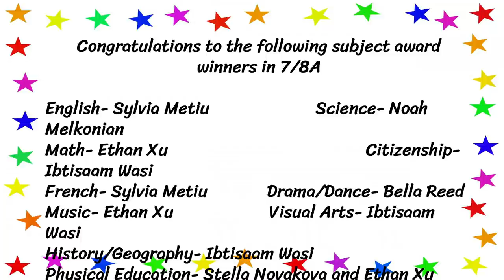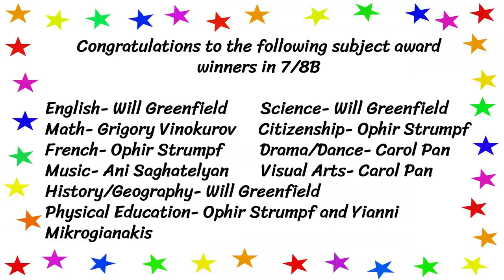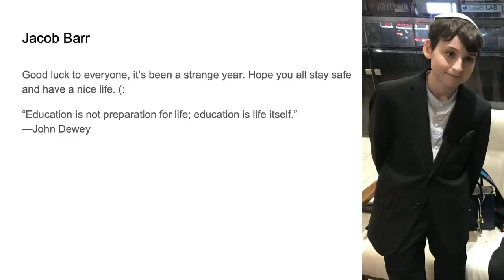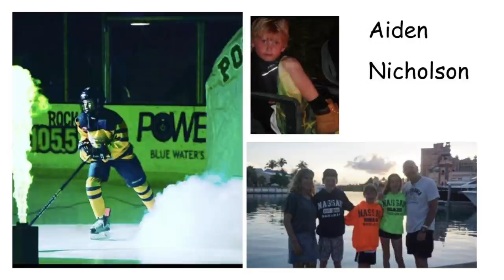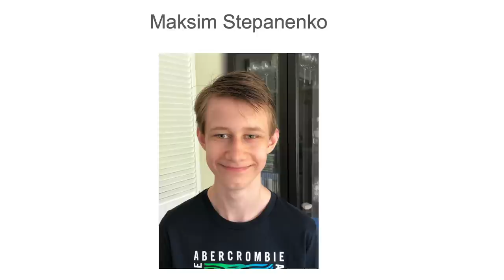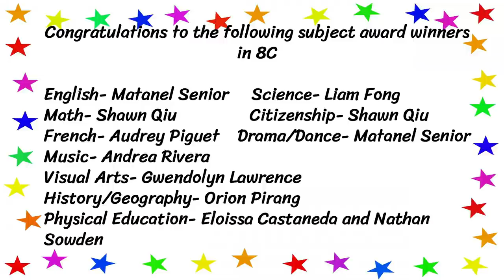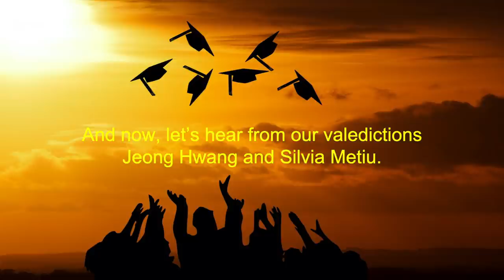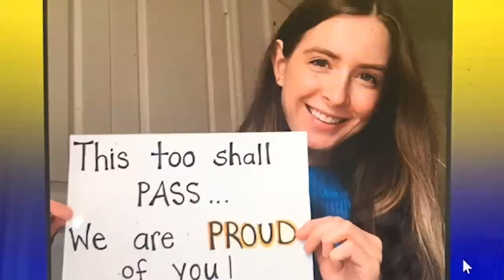Virtual Graduation Video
We would like to celebrate the class of 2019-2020. This is a video to do just that.